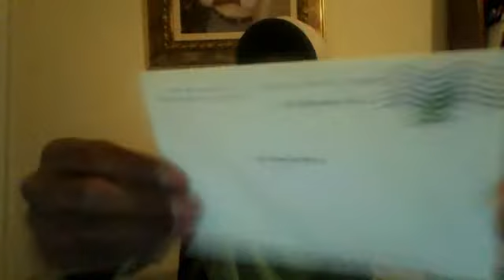Rep. Akabri - Christian Statement From Nicholas Pegues The Governor for Congress 2014